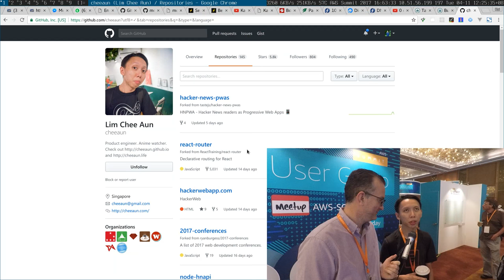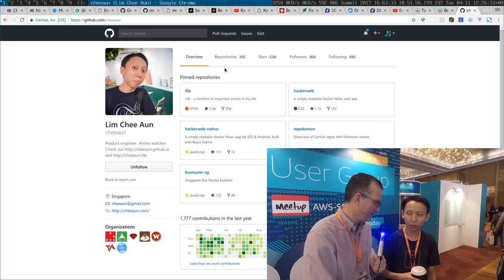Chatting with a frontend GOD at AWS summit Singapore